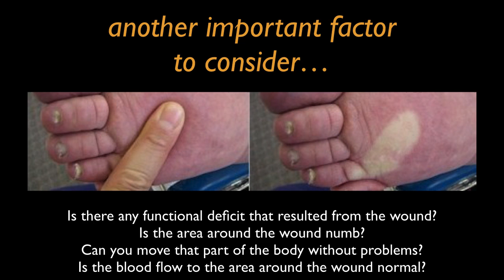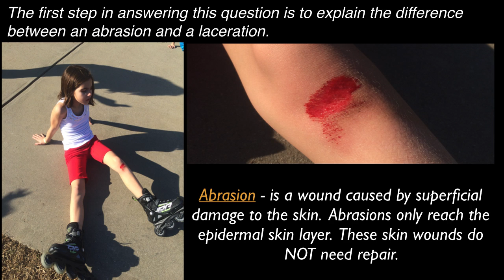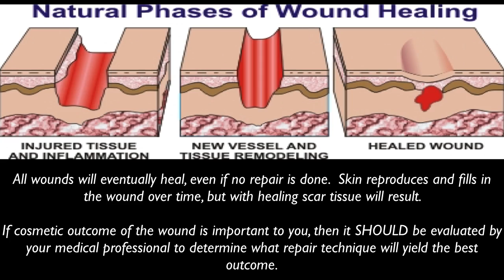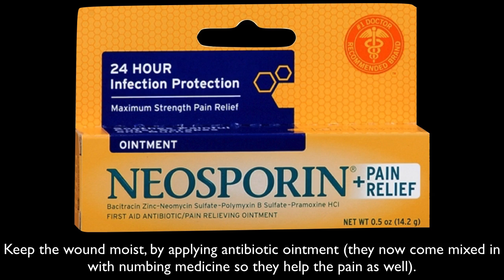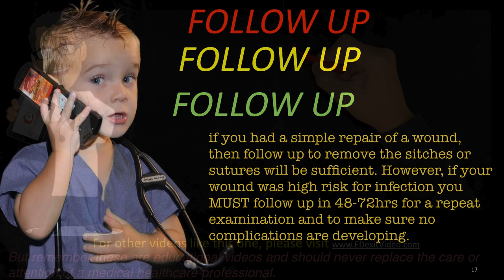does it need stitches?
The quickest answer is this…
if the wound is in a cosmetically important area (i.e. if the formation of scar tissue will be important to the patient) then the wound should be evaluated by a medical professional to determine not only the need for repair, but to also give specific recommendations about the care of the wound to minimize infections.
The second most important factor…to consider is wether or not this is a wound prone to infection. Do you have any immune compromise (i.e. diabetic patient, on immunosuppressive drugs, or have immune deficiency of any kind)? Also is the wound dirty (wounds that resulted from injuries in lakes, wounds that have dirt and particles in it, wound with organic material in it)? Even if these wounds do NOT need stitching, they will still need thorough irrigation and decontamination and antibiotic prescriptions to prevent infection.